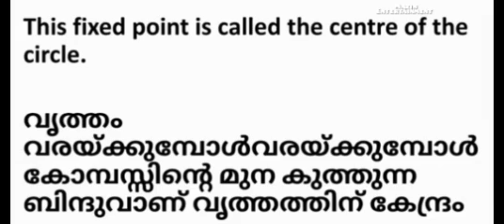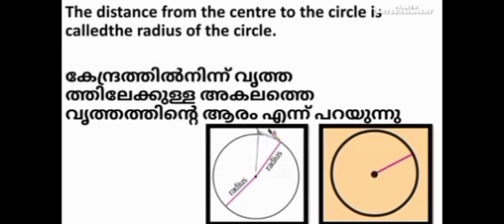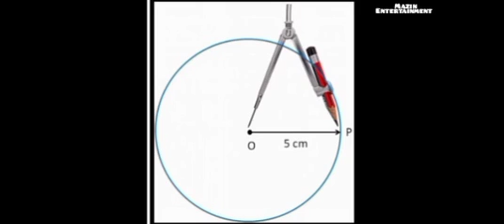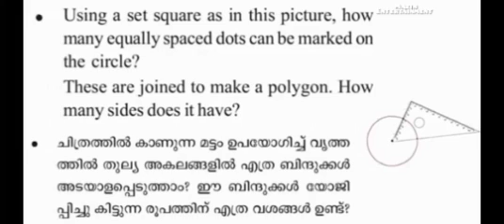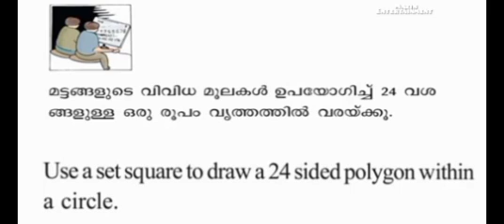# first Bell class STD 5 -maths- circles #31/1/2022